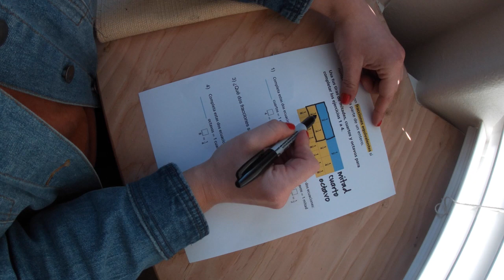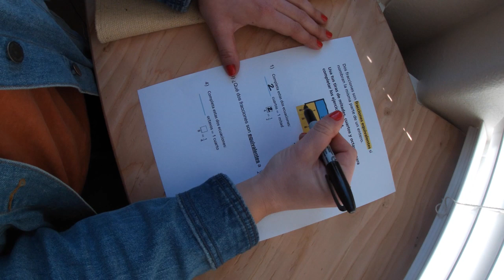Math 4/10/20 (3er grado)